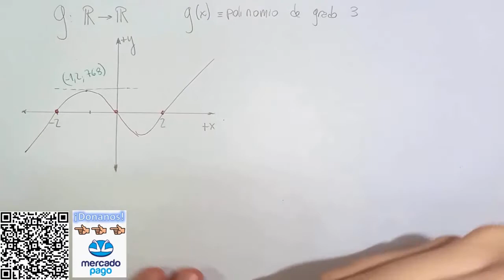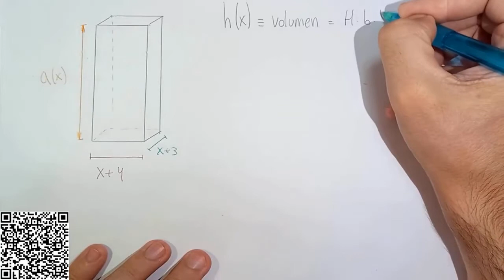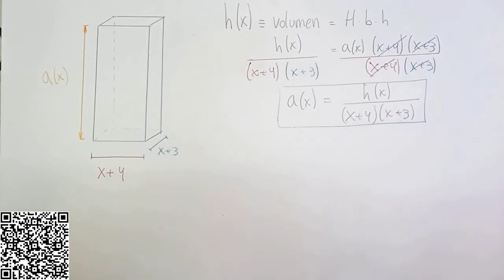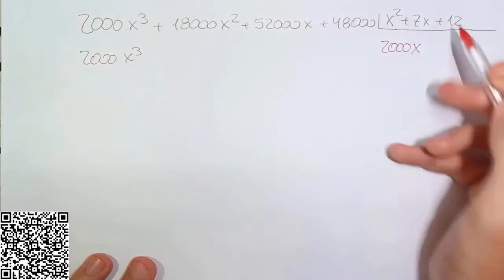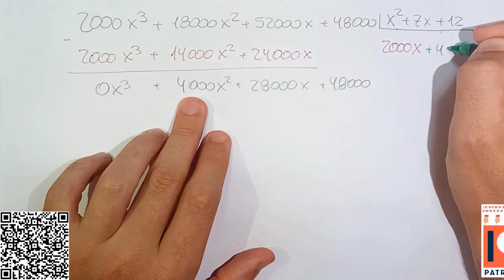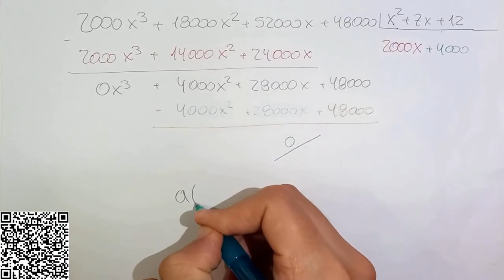Un ejemplo aplicado con polinomios y figuras